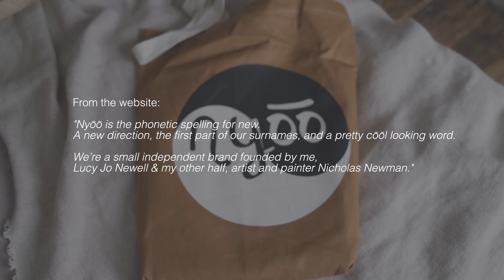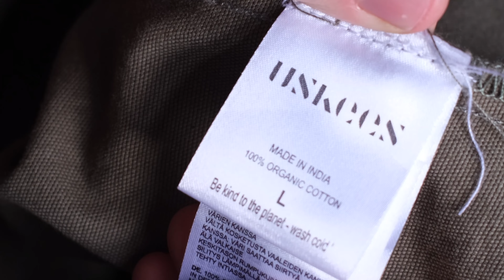buying new clothes in slow fashion? | my 5 point checklist for good buys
Hey! In this video I commandeer the troubled 'haul format' to show you the three new things I've added to my wardrobe so far this year, and the checklist I use to make sure my impulses deliver clothes with longevity, instead of buyers remorse!

menswear | style inspiration | slow fashion | slow style